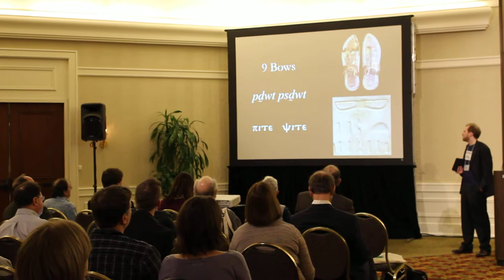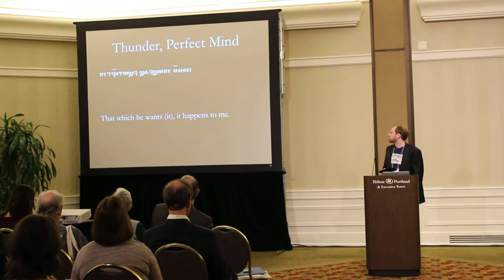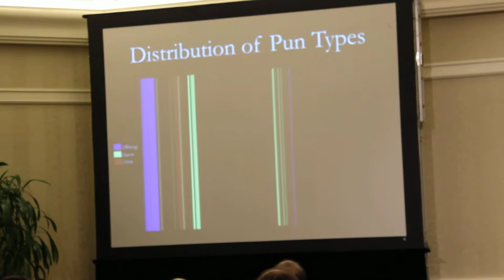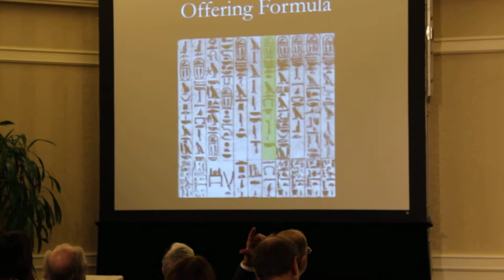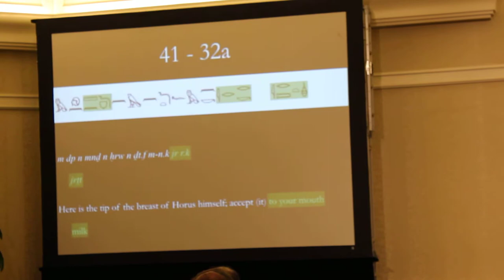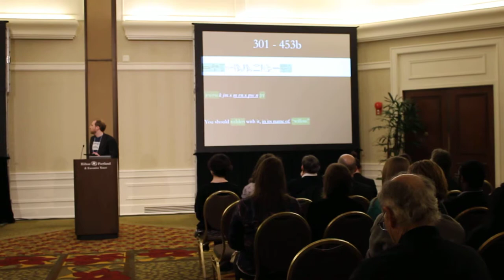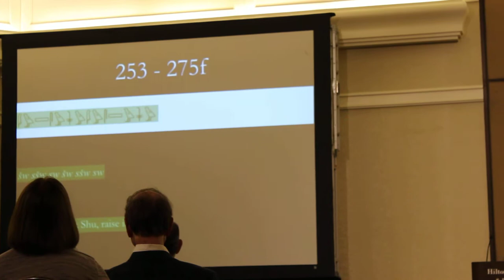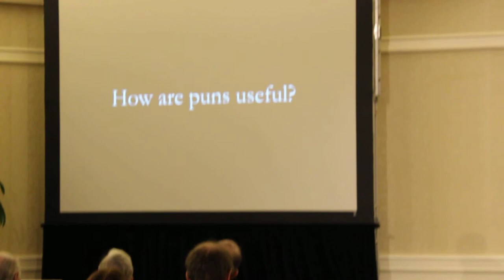Puns in the Pyramid Texts (Part 1)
My talk from ARCE 2014 in Portland.